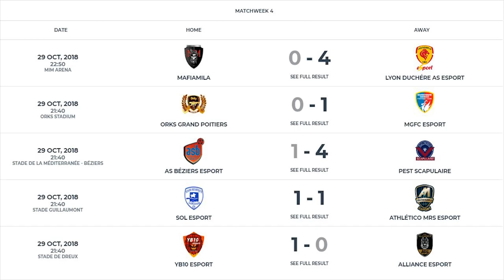Championnat de France eFoot - Résumé Journée 4 Saison 01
la 4eme journée du championnat de France de efoot